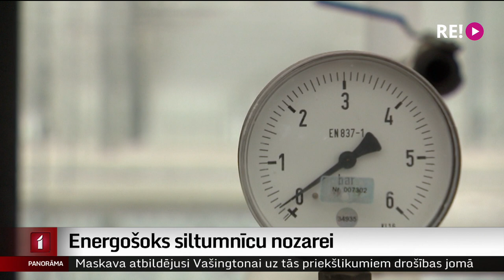Energošoks siltumnīcu nozarei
Vairums Latvijas siltumnīcu kompleksu vēl tikai gatavojas jaunajai dārzeņu sezonai. Daži – audzē tomātus un gurķus visu gadu. Taču gan vieni, gan otri ļoti sāpīgi izjūt energoresursu cenu pieaugumu. Lai Latvijā izaudzētu kvalitatīvus dārzeņus, tiem vajadzīgs papildu siltums un gaisma. Tādēļ  elektrība un kurināmais ir lielākā izdevumu pozīcija siltumnīcu nozarē. Kā uzņēmēji vērtā pašreizējo situāciju? Un – vai dārzeņi šosezon kļūs vēl dārgāki? Par to – kolēģa Ģirta Zvirbuļa reportāžā.